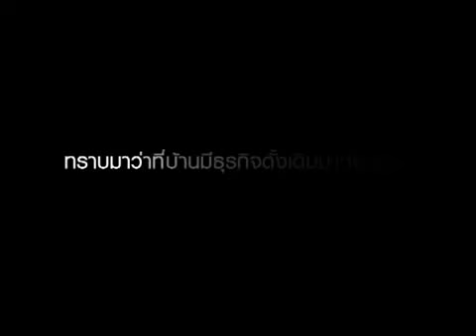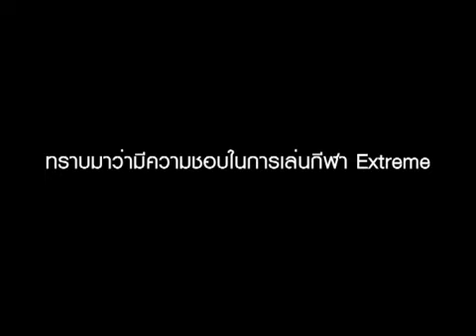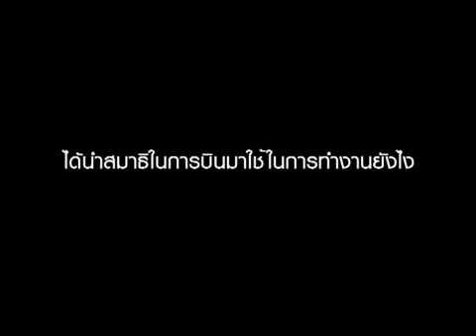Index your Style - ชาร์ลส์ ปิณฑานนท์(1/3)